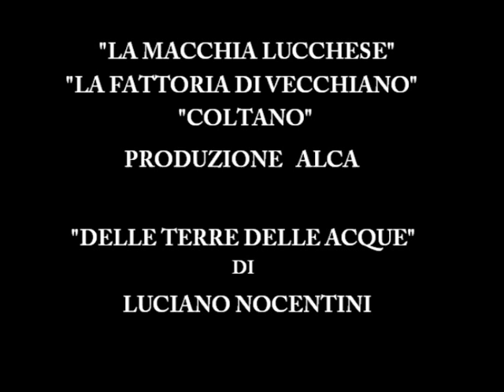I Trent'anni del Parco Migliarino San Rossore Massaciuccoli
Documentario del Regista Alessandro Tofanelli in occasione dei Trent'anni del Parco Regionale Migliarino San Rossore Massaciuccoli.